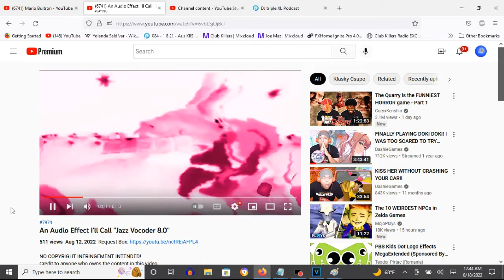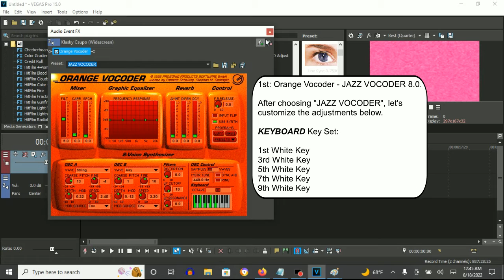How To Make Jazz Vocoder 8.0 On Vegas Pro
Made on Thursday, August 18, 2022, 1:00:51 am to 1:01:17 am

How To Make Jazz Vocoder 8.0:

(VideoFX)

1st: Gradient Map - Jazz Vocoder 8.0

0; R: 255, G:  255, B: 255, A: 255
1; R: 255, G:   30, B: 130, A: 255
2; R:   0, G:    0, B:   0, A: 255

2nd: TV Simulator - Line Sync 0.7500

(AudioFX)

1st: Orange Vocoder - JAZZ VOCODER 8.0

1st White Key
3rd White Key
5th White Key
7th White Key
9th White Key

Effect by MSLVE1005 Studios

An Audio Effect I'll Call ''Jazz Vocoder 8.0''